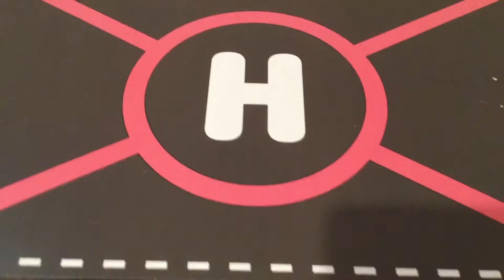LOL house play!!!!